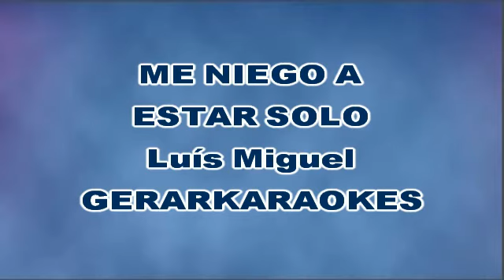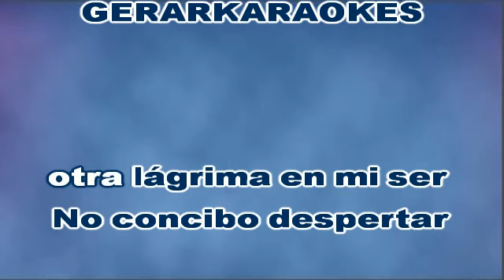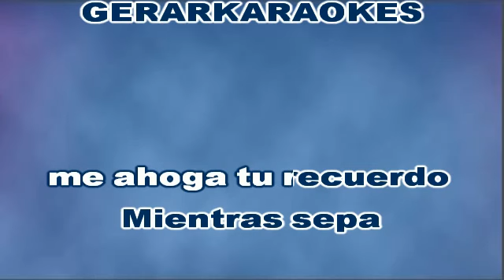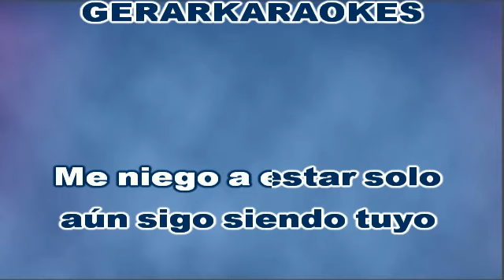Me niego a estar solo - Luís Miguel - Karaoke